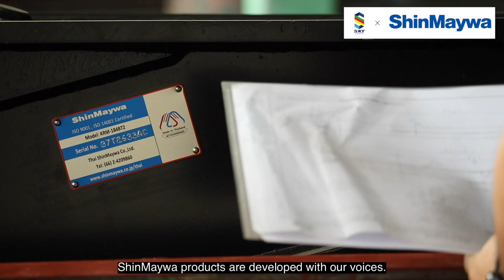สัมภาษณ์ผู้บริหารบริษัท เอสเคที เทรลเลอร์แอนด์ทรัค จำกัด, ลูกค้าของไทยชินเมวา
บริษัท เอสเคที เทรลเลอร์แอนด์ทรัคเป็นอู่ต่อรถบรรทุก
วัตถประสงค์พิเศษ แบบต่างๆ อาทิเช่น
รถดัมพ์ รถพ่วงเทรลเลอร์ รถตู้ รถบรรทุกพื้นเรียบ เป็นต้น
ซึ่งมีความพร้อมทางด้าน วิศวกรรม
การออกแบบ การบริการหลังการขาย ดังนั้น
ลูกค้าสามารถมั่นใจในคุณภาพและการบริการ
ได้เป็นอย่างดี.

Interview with a Thai ShinMaywa Co., Ltd. customer, SKT Trailer and Truck, a special-purpose truck bodybuilder in Thailand who makes dump full-trailers, semi-trailers, flat-bed trucks, etc.
SKT chose Thai ShinMaywa dump hoists for the high performance of the engineering design and the after-sales service. The customer is sure about our quality and service.

Thai ShinMaywa Co., Ltd.のお客様であり、タイ国内でフルトレーラやセミトレーラのダンプ、平ボデー車などを製造する特装車メーカーの「SKTトレーラ・アンド・トラック社」へのインタビュー動画です。同社は、アフターサービスを含めた高いパフォーマンス、品質とサービスを評価し、Thai ShinMaywaのダンプホイストを選んでくださいました。

▼เว็บไซต์ไทยชินเมวา
▼ShinMaywa Group Official Website and SNS